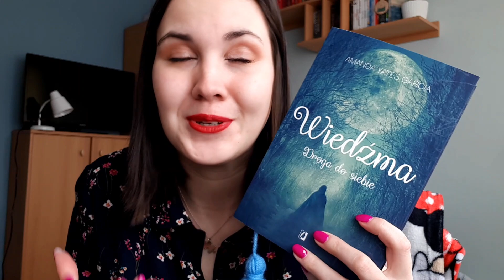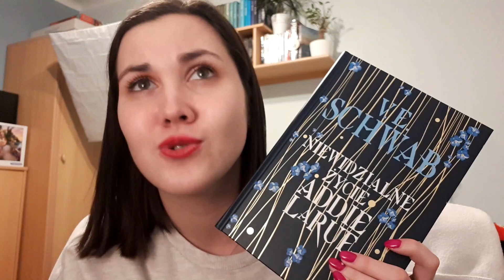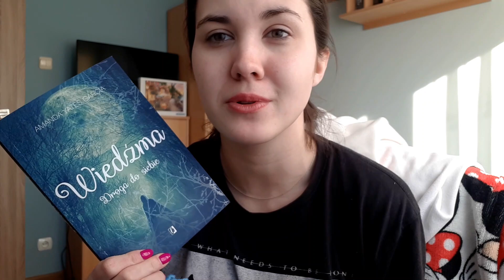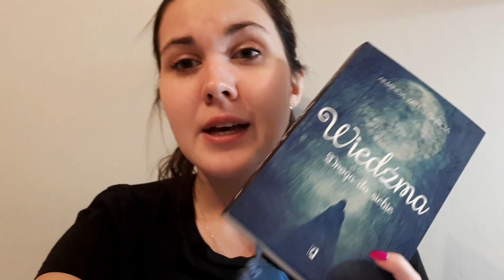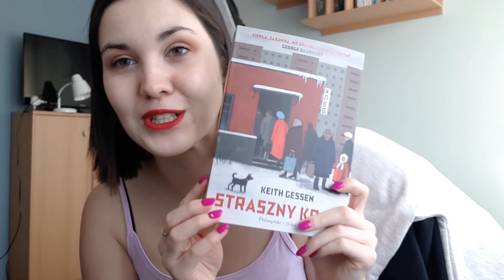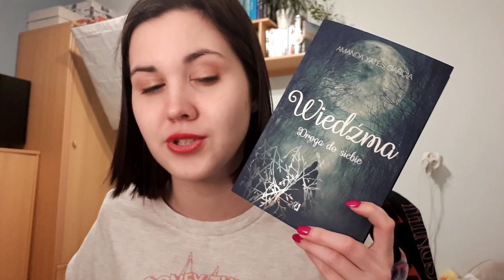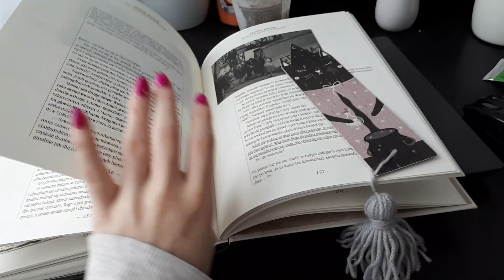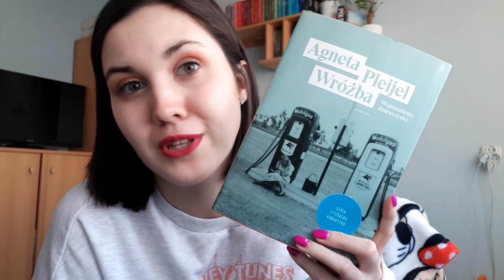Listy na wyczerpanym papierze, Wiedźma, unboxing, dużo puzzli 💝🦋 | READING VLOG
Witam Was na moim kanale! W dzisiejszym reading vlogu czytam trzy książki, układam dużo puzzli, chwytam wiosnę i robię unboxing 🌼

🌚Goodreads: teach_book